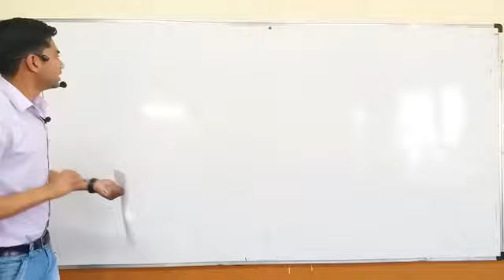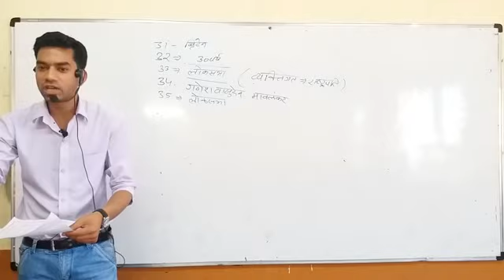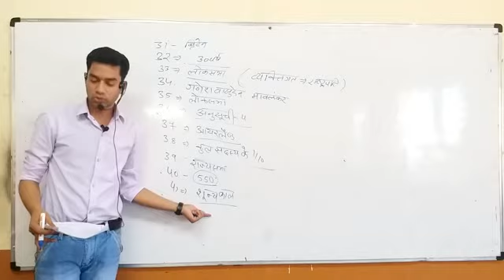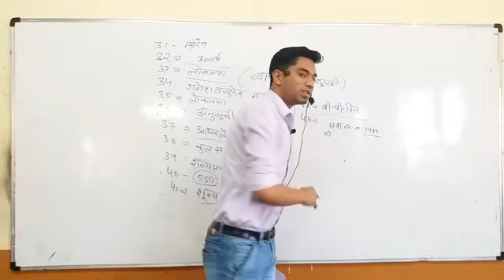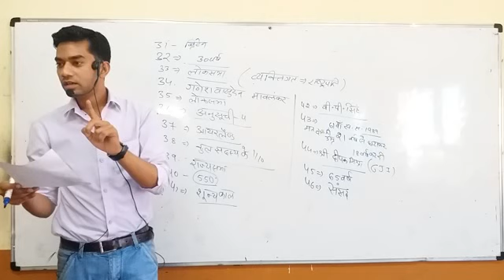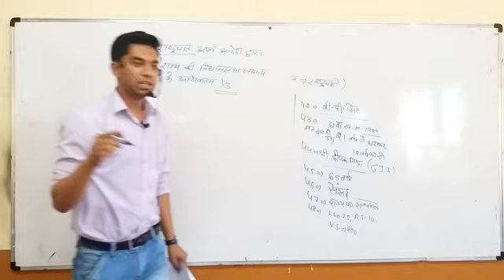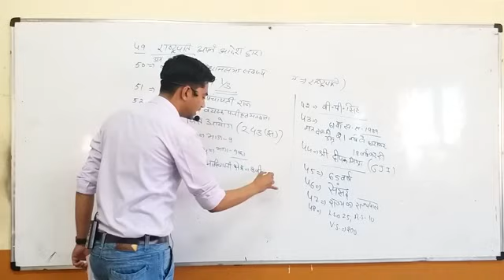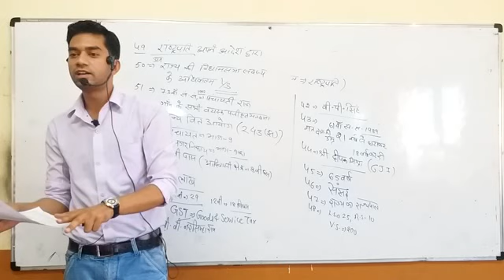Question series: Important Questions of Polity (Part-2)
नमस्कार दोस्तों
वीडियो के इस पार्ट में प्रश्न संख्या 31 से 60 तक की चर्चा की गई है...
 इस प्रश्न पत्र को आप नीचे दिए गए लिंक से डाउनलोड कर सकते हैं